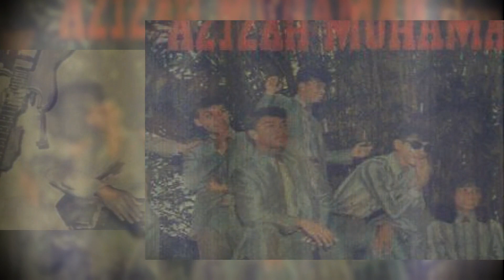A. Rahman Hassan & Orkes Nirwana - Hanya Untuk Ku